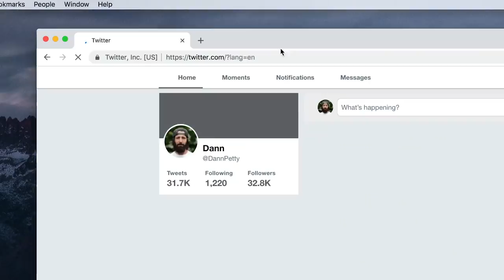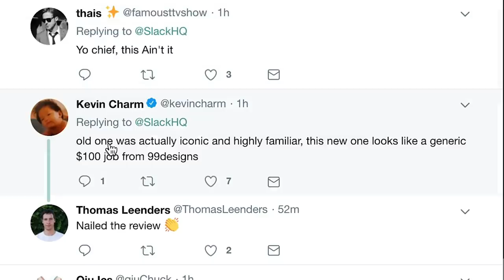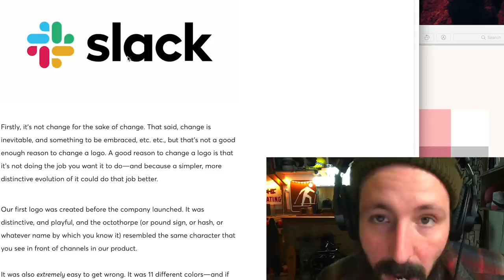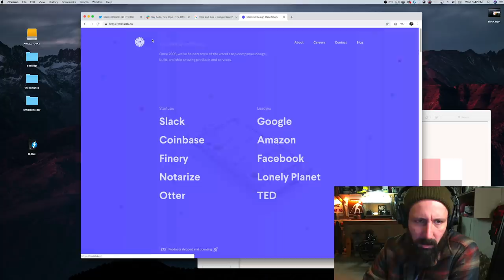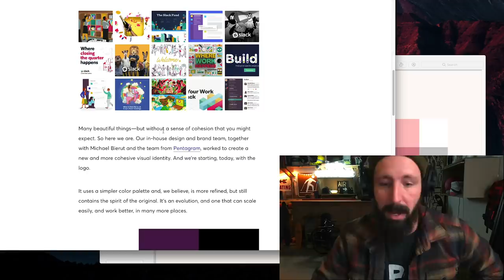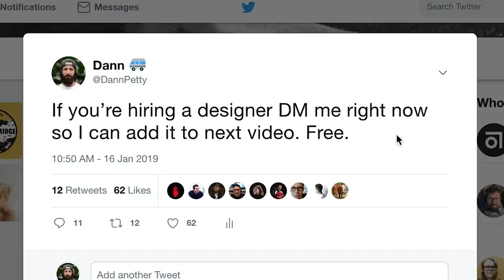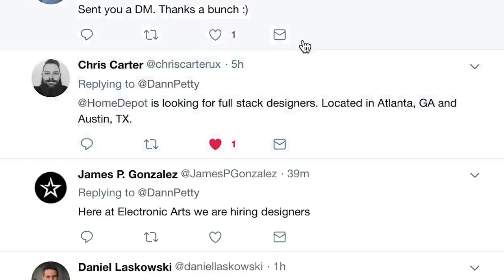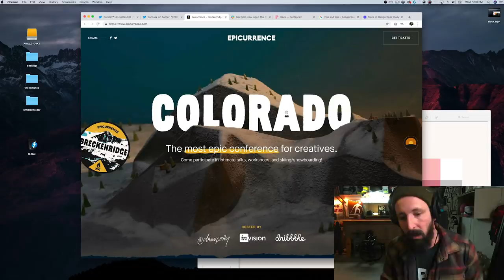Slack's new logo (plus tons of job opportunities!)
I'm trying something new. It's a series called Dann's Desk or something like that. The goal is to make something more lightweight and fun so I can put out more videos. Inspired by the movie Searching (must watch) though no where near as cool. It's a bit rough but tbh it's kinda suppose to be.

Anyways, let's see what you think. Welcome to my desk. In this video we talk about Slack's new logo and go over quite a few job opportunities that are available right now.

Also someone PLEASE let me know what a full-stack designer is and what this HUEL drink is all about. Thanks.

Looking for a design conference to attend? March 21 + 22 in Breckenridge, CO is calling your name. for more info.